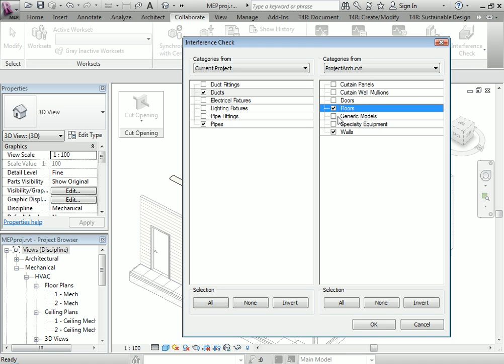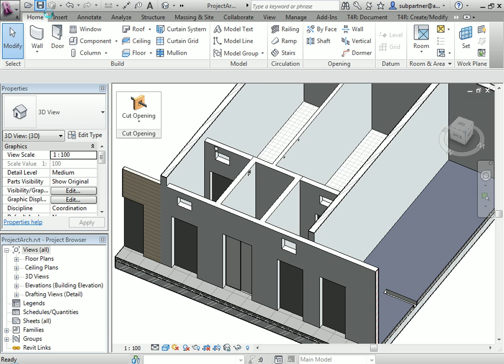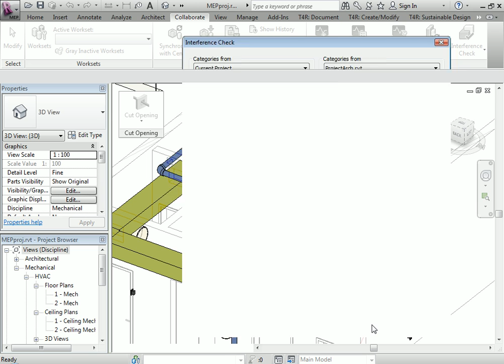Tools4Revit Cut Opening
Autodesk Revit® extension for managing the creation of openings using Revit® Interference Check results. It works with Ducts, Pipes, Cable Trays and Conduits.